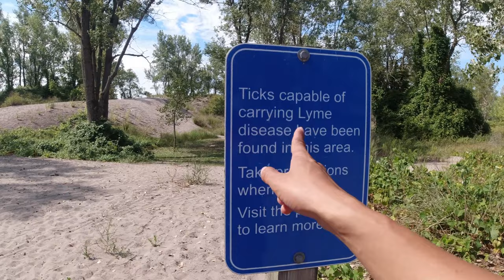I Went To Long Point Beach: GALA MUNA BAGO ARAL!!!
We went to Long Point Beach for a summer getaway. Don't English me I'm panic!

Timestamps:
0:00 Drive to the Beach
0:16 Walking to the Beach
0:49 The Beach!
2:25 Walking Around 1
3:43 Chilling
4:24 Lunch Time
5:35 Walking Around 2
10:30 Swimming
10:46 Chilling ~
11:59 Going Back